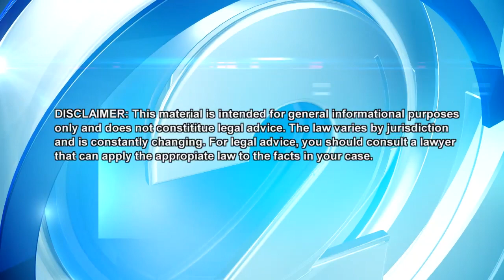What’s the Law - What happens if I get into a car accident? - 2/17/20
What's The Law 02/17/20